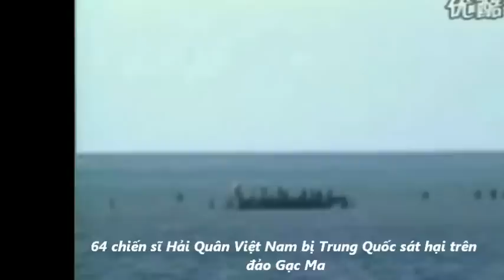Xuất Quân - Nhạc và lời: Pham Duy